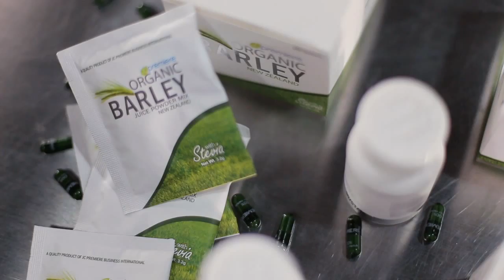New Celebrity Distributors' Behind the Scenes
JC Premiere's new celebrity distributors Mr. Will Devaughn, Ms. Roxanne "Roxee B" Barcelo, Mr. Andy Smith, Ms. Diana Zubiri-Smith gives us a sneak peek of their photo shoot.

Videographer: @ProjectMayo7